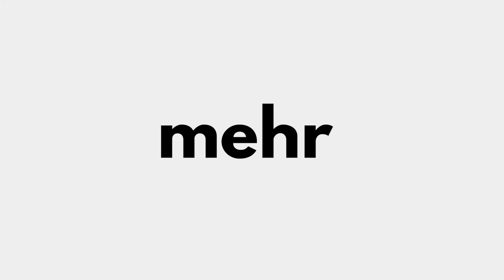KEGON - Der Weg zum agilen Unternehmen